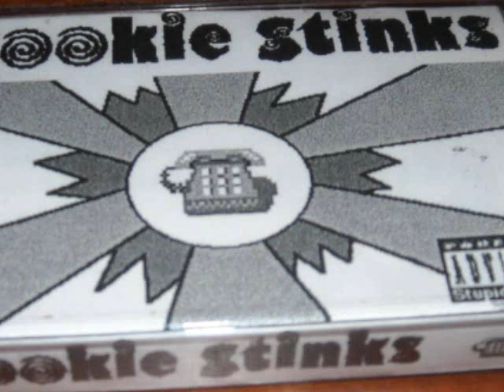Mookie Stinks - Pretzel Threat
A prank phone call from the 1998 cassette-only, underground, high school classic Mookie Stinks.